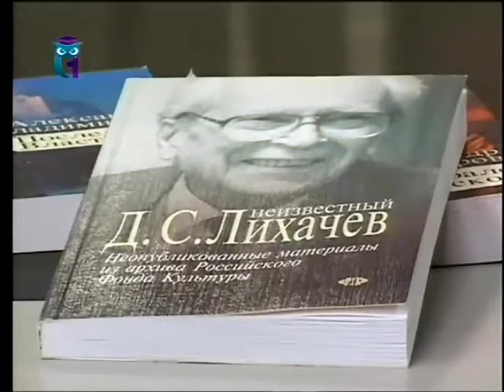Передача 1. Дмитрий Лихачёв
Просветители России. Александр Владимиров. Образование для всех. Первый образовательный канал. Остальные передачи смотрите на